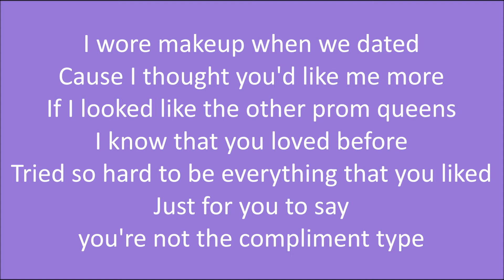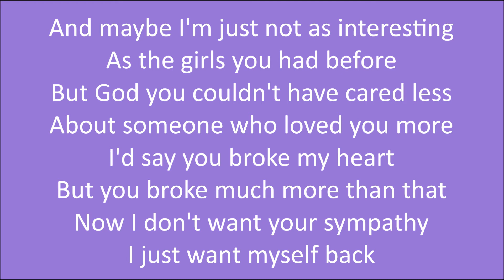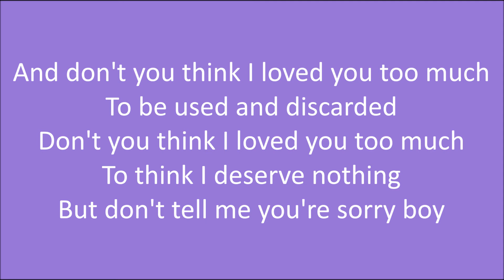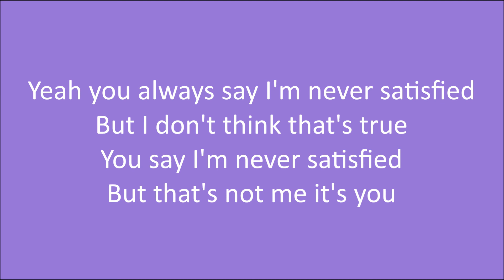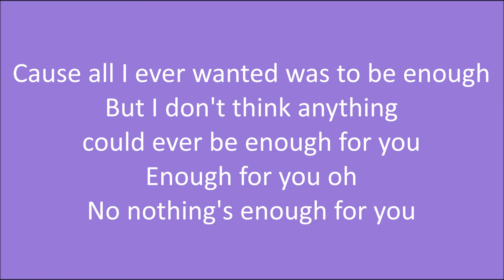Olivia Rodrigo - enough for you [Lyrics]